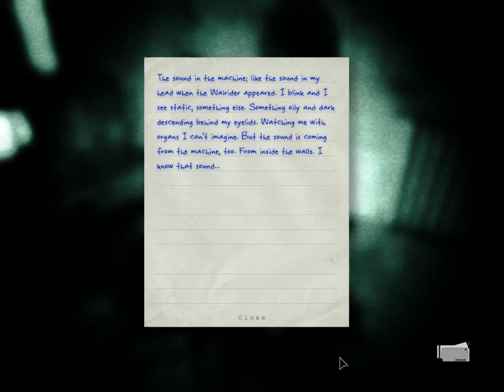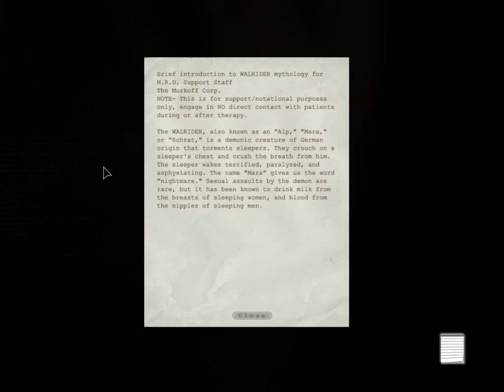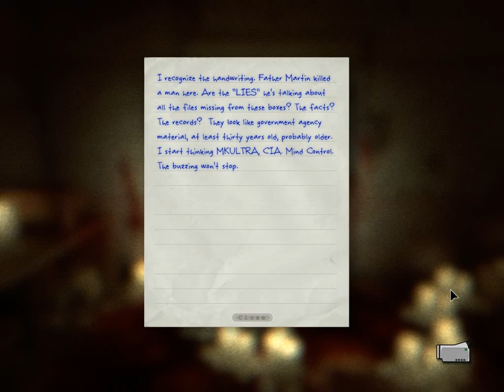Let's Play Outlast [12] - Tumblin' Down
First-person platforming, my lack of skill and gravity conspire together to slow my progress.